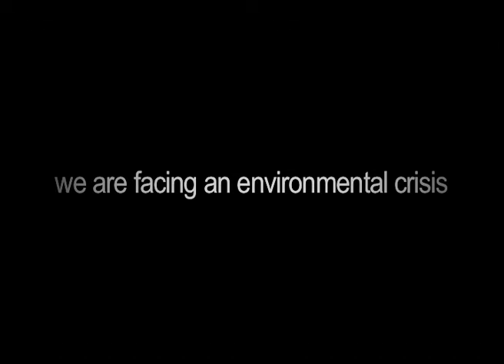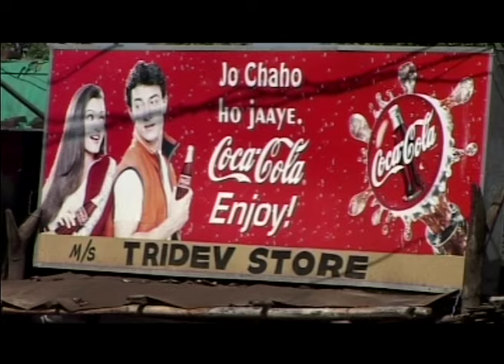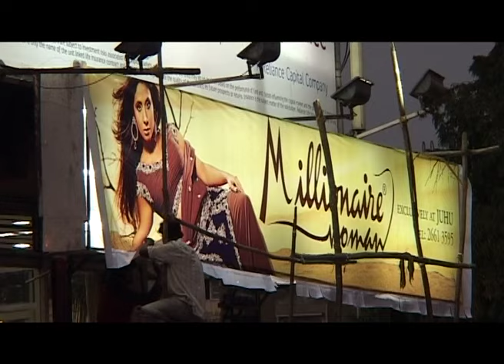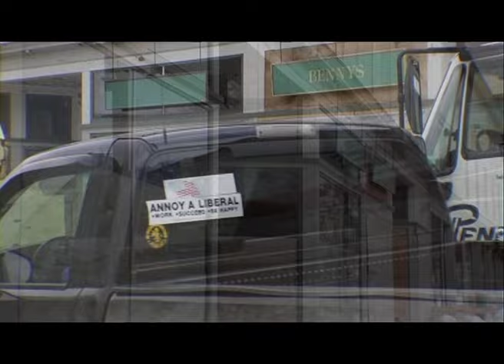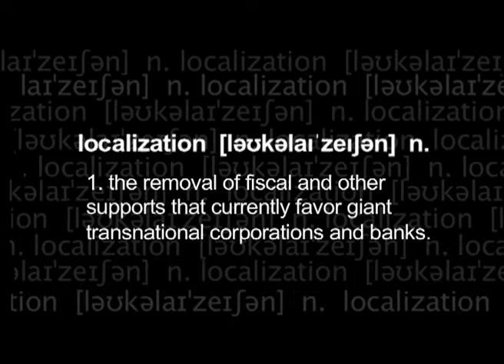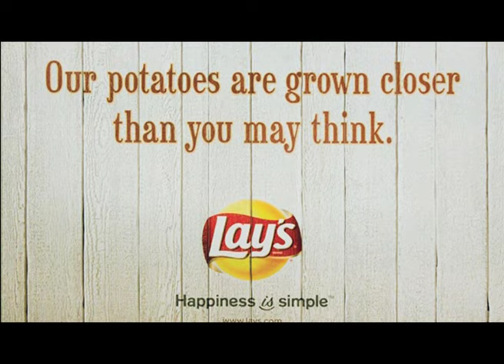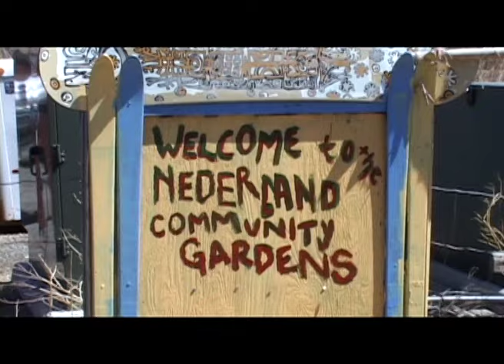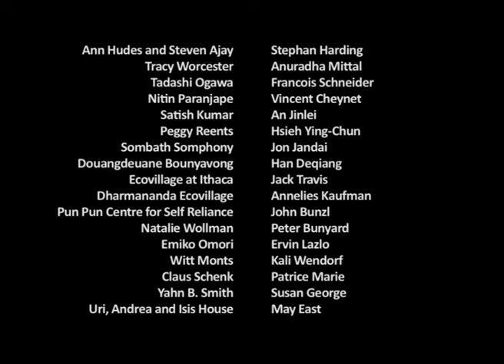The Economics of Happiness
- Going Local is the Way to Repair our Fractured World - our Ecosystems, our Societies and our Selves. -

* Produced by Helena Norberg-Hodge, 2011 (founder & director of Local Futures)

* Written and directed by Steven Gorelick, John Page & Helena Norberg-Hodge

* Narrated by John Page

The Economics of Happiness describes a world moving simultaneously in two opposing directions. On the one hand, government and big business continue to promote globalization and the consolidation of corporate power. At the same time, people around the world are resisting those policies – and, far from the old institutions of power, they’re starting to forge a very different future. Communities are coming together to re-build more human-scale, ecological economies based on a new paradigm – an economics of localization.

The film has been translated into 26 languages.

ENDORSEMENTS:
"A powerful film that cuts deeply to the heart of the global crisis. Magnificent!"
- David Suzuki, TV presenter and environmentalist

"This passionate film presents a clear and articulate vision of what a shift in the scale at which we do things would look like… timely and powerful."
- Rob Hopkins, co-founder of the Transition Town movement

"What's our favorite documentary of all time? The one film we wish everyone could see? Hands down, this is it. It is truly one of the most important and useful films for inspiring change that has been made in a generation."
- Films for Action

"This film connects the dots between climate chaos, economic meltdown, and our own personal suffering."
- Joanna Macy, author of World as Lover, World as Self

AWARDS:
- Best Direction, EKOFilm 2011, Czech Republic

- Best in Show, Cinema Verde Film Festival
Golden Palm Award, Mexico International Film Festival

- Judges' Selection (Theme of Human Unity), Auroville Film Festival, India

- Audience Selection (Theme of Human Unity), Auroville Film Festival, India

- Bronze Award, Oregon Environmental Film Festival

To learn more about our work and how you can get involved, visit: